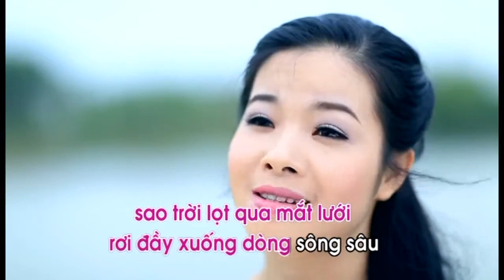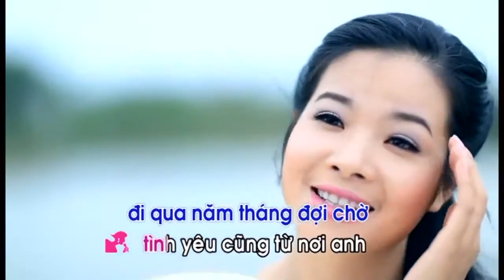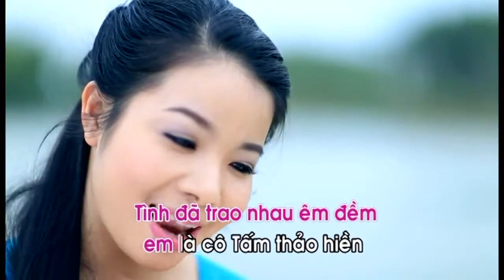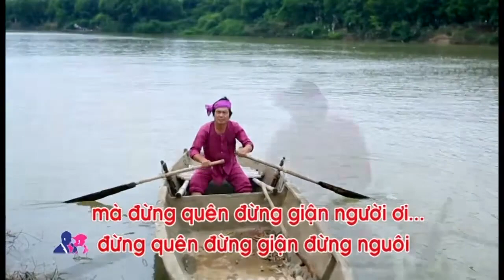Tình Yêu Bên Dòng Sông Quan Họ (Karaoke) - Quốc Chung & Thanh Tuyền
Bài hát: Tình yêu bên dòng sông quan họ (Nhạc: Phan Lạc Hoa, thơ: Đỗ Trung Lai)
Karaoke phong cách Quốc Chung, Thanh Tuyền
Trích từ DVD Karaoke "Chuyện tình bên dòng sông quan họ"

Khoảng năm 1982, nhạc sĩ Phan Lạc Hoa tình cờ đọc được bài thơ qua một mảnh giấy báo dùng để… gói trà và phổ nhạc ngay lập tức. Lúc đầu, ông đặt tên bài hát là "Đừng quên, đừng tàn, đừng nguôi" nhưng thấy không ổn vì nghe buồn quá và đổi thành "Dòng sông quan họ". Ngẫm tiếp, Phan Lạc Hoa thấy tựa đề này đơn điệu, không chỉ ca ngợi dòng sông, trong thơ còn có tình yêu nam nữ. Vậy là nhạc sĩ đổi tên bài hát thành "Tình yêu bên dòng sông quan họ".